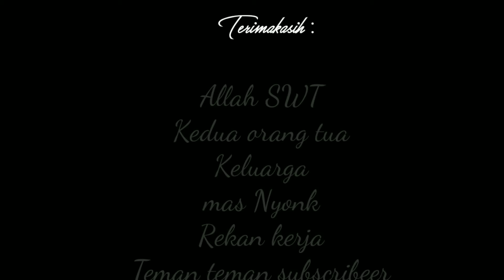INI PENYEBAB THUMB BAR NGA BISA BALIK|BONGKAR REEL BC||SAKA CHANNEL LAMANDAU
Halo masbro, salam porem (pokoke marem)

Hari ini saya nga mancing masbro, hanya mau berbagi pengalaman tentang permasalahan pada reel bc yang nga bisa balik pada thumb bar nya. Apa saja penyebabnya yuk simak aja ya masbro sampai habis..